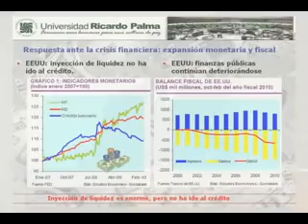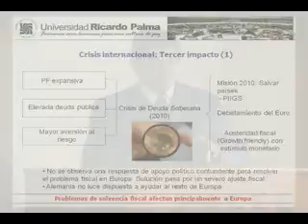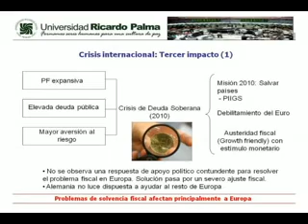¿Como invertir en bolsas internacionales? Efectos de la crisis griega 2